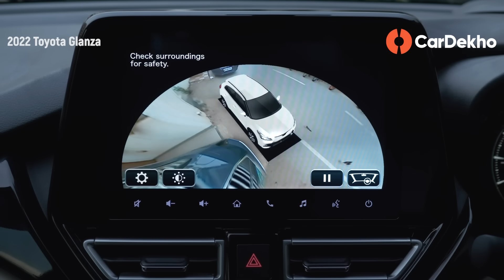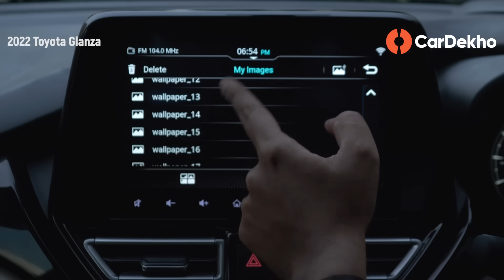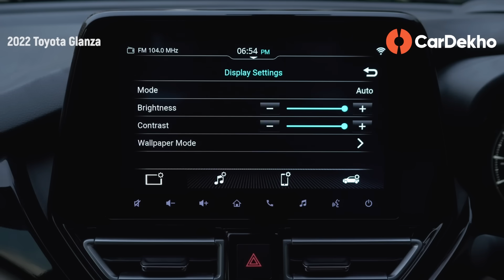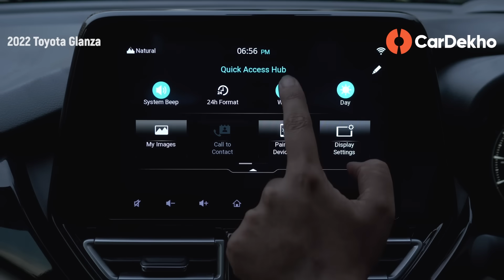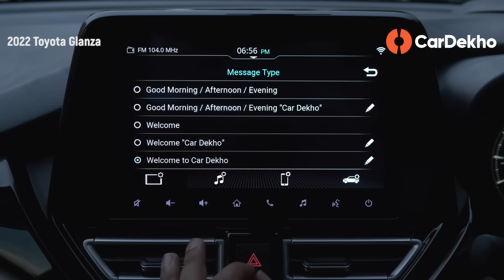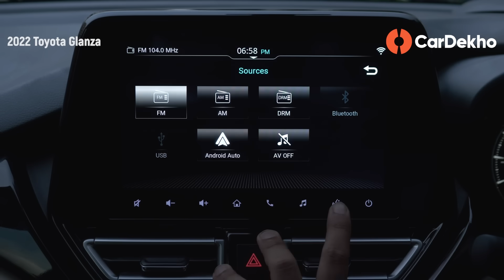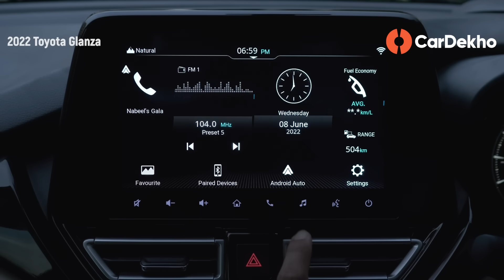Toyota Glanza 2022 Infotainment Experience | 9.0” Touchscreen, Efficiency Display and More!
In this video, we have a detailed look at the infotainment experience of the 2022 Toyota Glanza. What features it packs, how is it to use and more. In the 2022 facelift of the Glanza, the new 9 inch touchscreen information display is one of the key updates. At first looking at the home screen it might come across as a bit cluttered, but once you get used to it, it is easy to use. You get shortcut touch buttons to go directly to different menus and the voice assistant makes it easy to navigate through different functions. The voice command system however is a bit basic and can’t control functions like climate control settings and window up and down. WHat you can do is have displays of the fuel efficiency and trip information. More details in the video above.